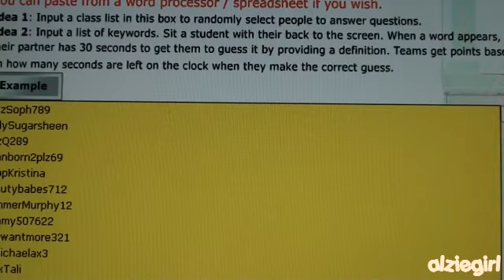Stuffed Stocking Collaborative Holiday Giveaway Winner!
Congratulations to all 5 winners & THANK YOU SO MUCH to everyone who entered and supported all of us; your kindness means the WORLD to all of us. If you didn't win this time please don't be upset! Happy Holidays, everyone!

Please be sure to message me ASAP! & btw I LOVE your singing videos, you're amazing!!!

Make sure you check out the other girls' channels to see if you're a winner of their stockings!!!

xoxo Alzie